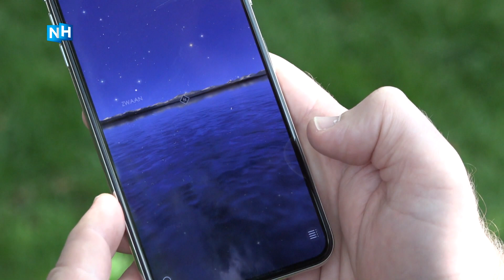Zag Maarten een ufo? "Ik hoop natuurlijk dat het buitenaards is"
Was het een satelliet, een ruimtestation of toch een ufo? Maarten Dikken uit Den Oever claimt het laatste. In de nacht van vrijdag op zaterdag zagen hij en zijn vrienden een fel licht boven Wieringen. Hij filmde het ook: "Ik geloof niet dat een satelliet even stopt, dan heen en weer gaat en dan weer verder."